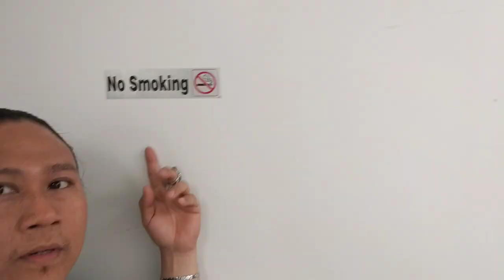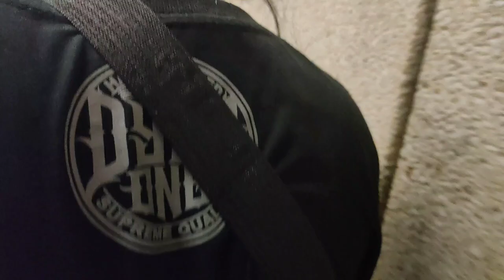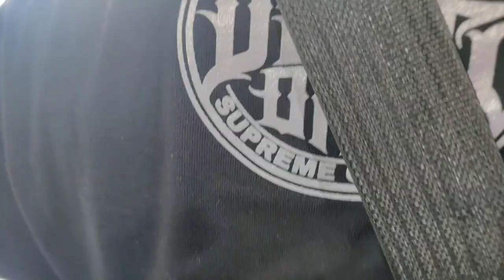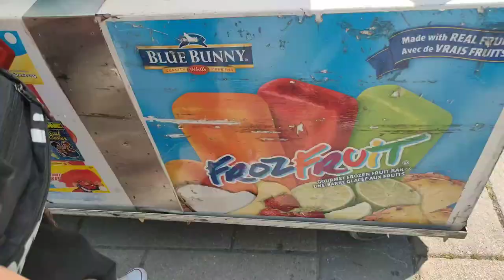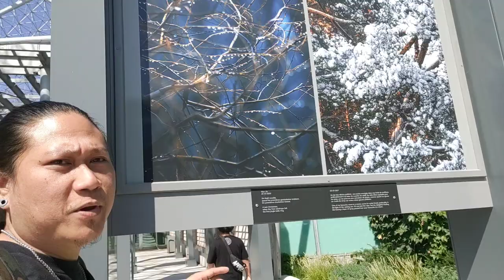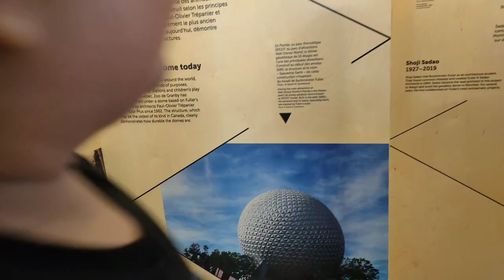Parc Jean-Drapeau Adventure ,biosphere ,Cosmosbridge Napaka relaxing place pero napaka Init,Lets Go.